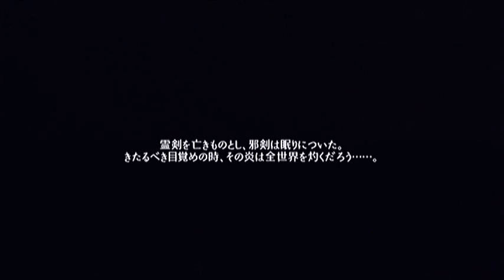【ソウルキャリバーIV】ティラ ストーリー 第5話「霊剣ソウルキャリバー」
VS ジークフリード
ティラのラスボスはジークフリード。
強敵ではありますが、無茶をしなければ倒せない相手ではありません。